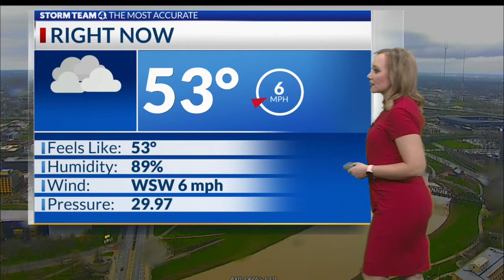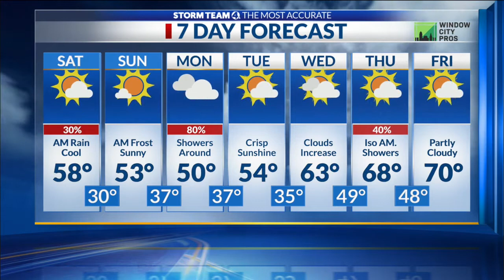NBC4 April 16, 2022 8 a.m.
Storm Team 4's meteorologist Liz McGiffin updates the forecast during NBC4 Today at 8 a.m. on Saturday, April 16, 2022.